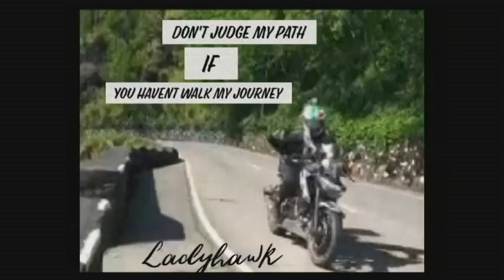SUZUKI | LADY RIDER, LADY HAWK RIDER-277 PREMIUM BIKERS INC.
LADY HAWK RIDER 277, Former Club President, Board Secretary.
Arangkada Riders Alliance.From Baguio City.
Photos courtesy of featured rider.